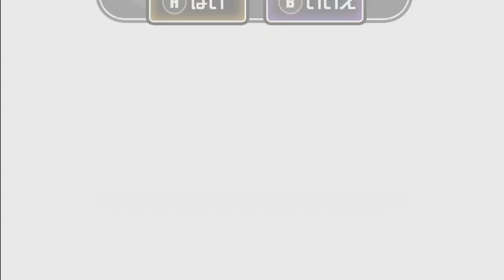Peach Ball: Senran Kagura - Murasaki's Story - 40:39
黒歴史RTA